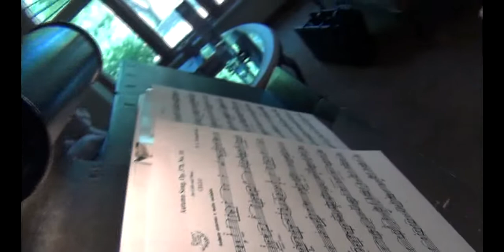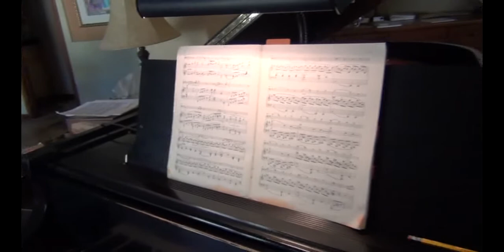DuoWest rehearsal session part 1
Go behind the scenes with DuoWest as they rehearse for their upcoming concert.
Ian Ginsburg - Cello
Sherry Lenich - Piano
Videography - Steve Sugihara